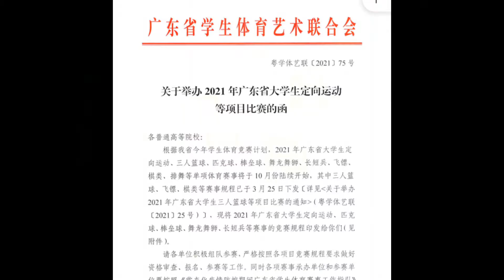十年没见的一位很好的武术老师A good martial arts teacher I haven't seen for ten years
Today, I went back to school to visit my martial arts teacher. I haven't seen him for ten years since graduation. Now he also said that he remember that I stay practicing sword except for go to class. He said that wanted me to "that" major at that time. It's good. Now it has become "this" major, which I often mention to people. During the talk, I heard from my teacher that the current situation of martial arts and the original routine has fallen into a bottleneck. Recently, schools in Guangdong Province launched the long and short weapon（chang duan bing） competition project that I said "it has not been started for many years". It happened that my other martial arts teacher was engaged in it. I couldn't pay a visit today. Teacher was just  also trying to talk about this project with me, I also briefly introduced my experience and systematic summary of swordsmanship research over the years to the teacher. My existing system is not available in the Chinese martial arts field at present. And my teacher and I also reached a series of consensus. I think the long and short weapon is mainly stick work. After graduated, I have contacted all kinds of Wulin（martial arts） people.I can have today's achievements,in addition to benefiting from the free competitive Western market, this is the best teacher. Can surprise and comfort the teacher and obtain recognition and praise. It is something to be proud of
今天回校探望了我的武术老师，自从毕业后十年没见了，现在他也说记得当时你除了上课就是练剑，说当时要我“那个”专业，很好现在变成我“这个”专业，这也是我经常向人提起的。酣谈中从老师口中得知了现在武术现状，原有的套路陷入瓶颈而最近广东省各校开展我说“搞了很多年没搞起来”的长短兵竞赛项目，正好是我另一位武术老师在搞，今天没能顺便探访。老师也正想和我聊这个项目，我也把我多年来研剑的经验总结和系统归纳心得简单介绍给老师，我现有的体系是目前中国武术界所未有的。而我和老师也达成了一系列共识，我认为长短柄主要是棍法。出来后接触过形形色色的各种武林人士，能有今天的成就，除了得益于自由竞争的西方市场外，就是这位最好的老师，能够让老师意外和欣慰，获得认可和赞许，是值得自豪的事